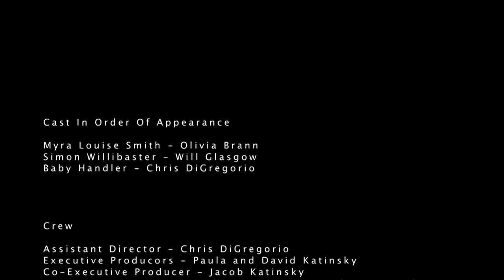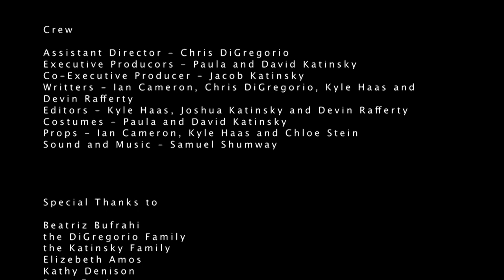The Inquisition of Myra Louise Smith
2010 Baltimore 48 Hour Film.